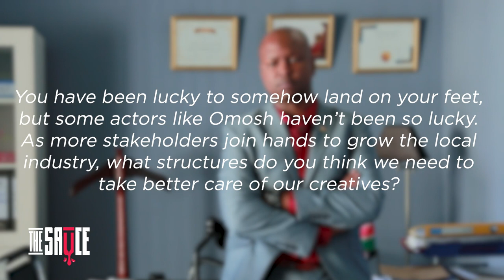A better film industry structure could save the sector - Maqbul Mohammed | The Sauce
A better film industry structure could save the sector proclaims award-winning actor Maqbul Mohamed.

98.4 Capital FM
93.0 Western Kenya
98.5 Nakuru and Nyeri
104.5 Malindi
102.7 Garissa
103.9 Meru
106.5 Kitui
104.9 Voi